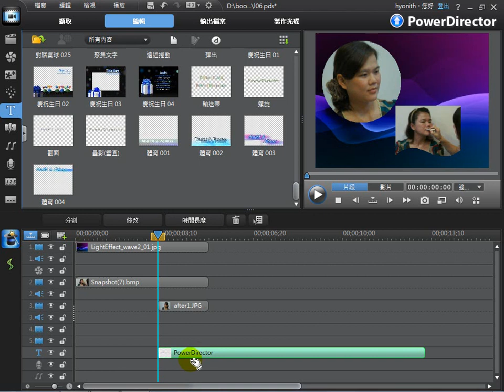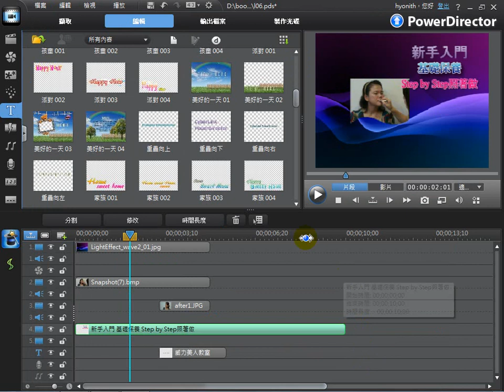CyberLink威力導演 9最新剪輯教學-『商業應用篇』單元3-圖文說明的製作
教學影片最重視開頭文字的呈現，若要吸引人來觀看此影片，開頭的內容非常重要，所以標題文字的製作要能擁有吸引人看到後，想要繼續看下去的興趣。

本教學影片是由威力導演9製作並上傳

全新進化的時間軸剪輯功能，不僅擁有高達100軌的剪輯軌，更完全顛覆以往傳統剪輯觀念，從此剪輯再也不用備受侷限、讓您盡情發揮創意!